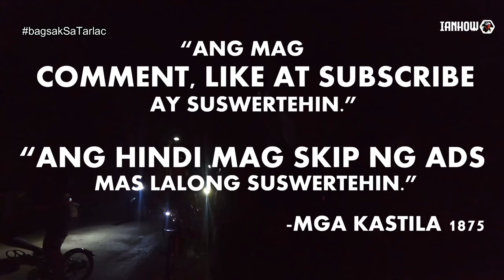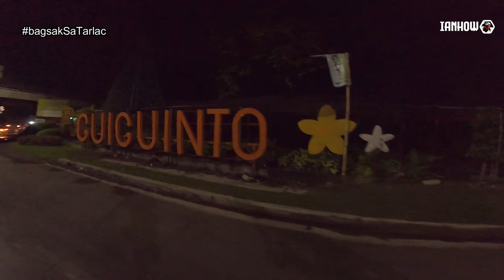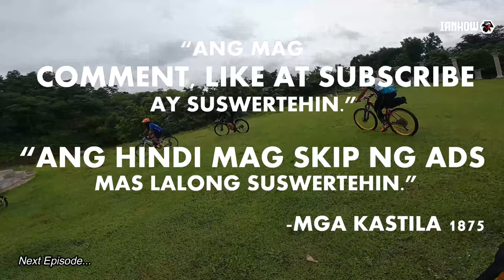Bagsak sa Tarlac! Knockout lahat! (Monaster de Tarla)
Medyo matagal din kaming hindi nag-rideout ng hating-gabi. Mukhang mga nanibago sa night ride-out.